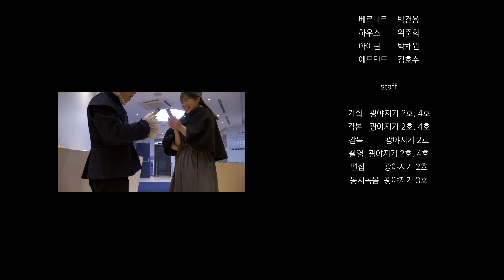아이린의 성경📖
아이린의 성경이란?
뮤지컬 [더 북: 성경이 된 사람들] 유료 티켓 구매자에게
증정되는 적립카드

아이린의 성경에 있는 도장 칸을 채울 때마다
(베르나르도 모으기로 결심한!)
롤라드 투명 엽서를 한 장씩 증정해 드려요!

엽서 4장을 다 모으면 뮤지컬의 마지막 장면이 완성😆

상세한 내용은 아래 링크를 참고해주세요🔽

한 번에 2개의 도장을 적립해 드리는
2차 더블 적립 데이도 곧 돌아오니 기대해 주세요:)

📖더 북: 성경이 된 사람들
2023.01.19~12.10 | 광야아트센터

😍뮤지컬 넘버 등 광야아트센터가 공개하는
콘텐츠를 가장 먼저 만나고 싶다면